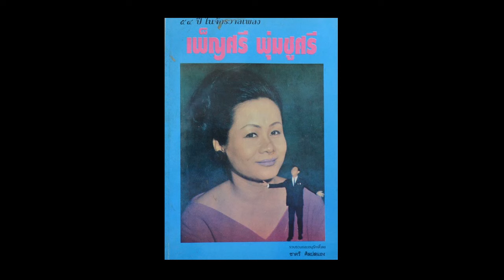กล่อมสายใจ - เพ็ญศรี พุ่มชูศรี